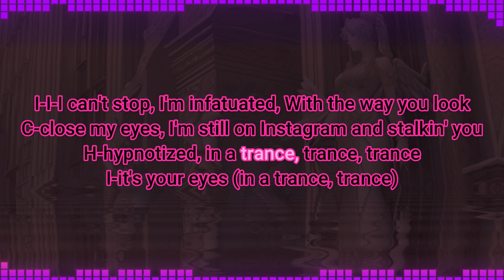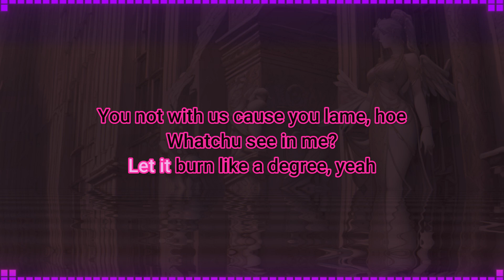Odetari - Wet Dreams - Karaoke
Nyoooo Karaoke.